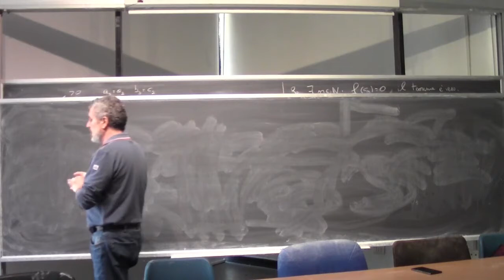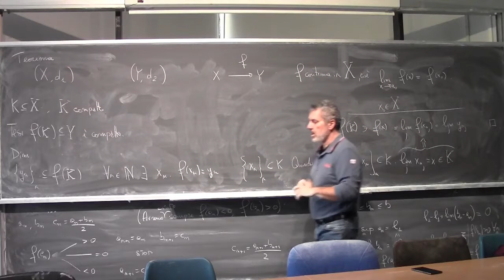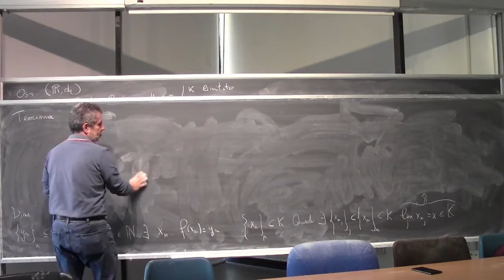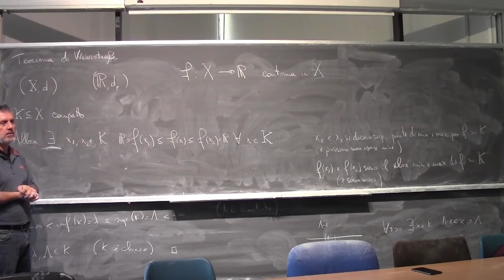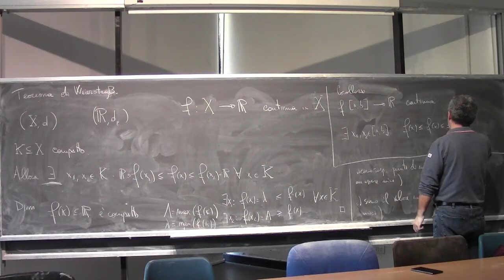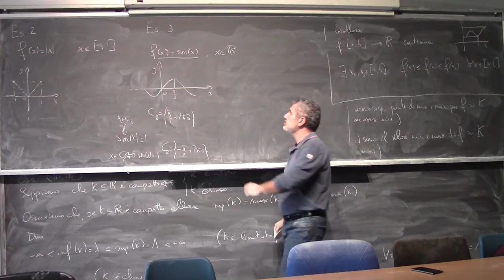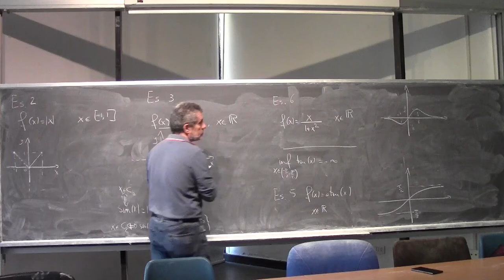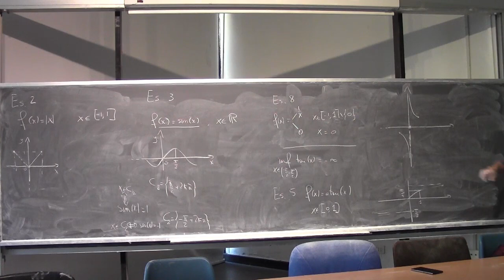Analisi Matematica 1 I Lezione Completa 059